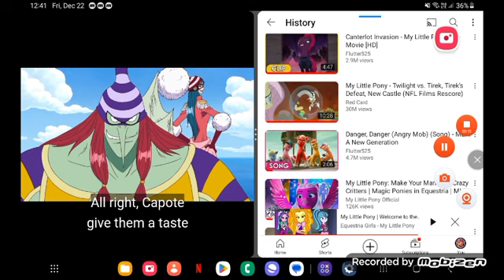February 14, 2024